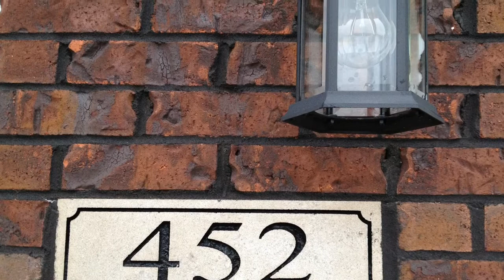452 Cameron Ridge Rd Home for Sale Shepherdsville KY 40165 Bella Woods Eric Scroggin Realtor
New Construction Completely finished. 1 ACRE LOT!!! Gorgeous brick/vinyl ranch home sitting on a beautiful 1 acre lot in Shepherdsville just down the road from I65/Heritage Hill/Zappo's/etc. Make sure to watch the real walk through virtual tour on youtube. 3 bed 2 full bath home. Home features Vaulted ceilings in living room, recessed lights in kitchen/living room, gorgeous eat-in kitchen, stainless steel appliances, beautiful ebony cabinetry accented with crown molding and raised corner cabinets, 2.5 car attached garage, patio, master suite with attached full bath and walk-in closet, pergo flooring in living room, ceiling fans, poured concrete drive, and much more. This is a must see. Hard to get a 1 acre lot and a +1400 sq/ft home that is new construction for under $150,000.